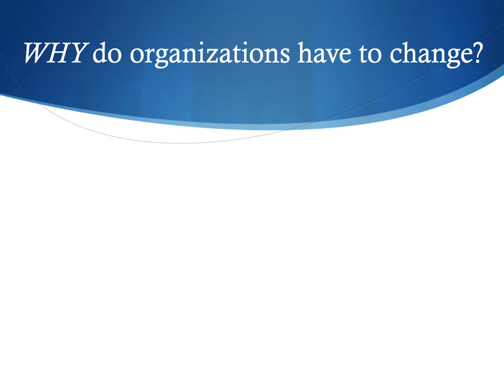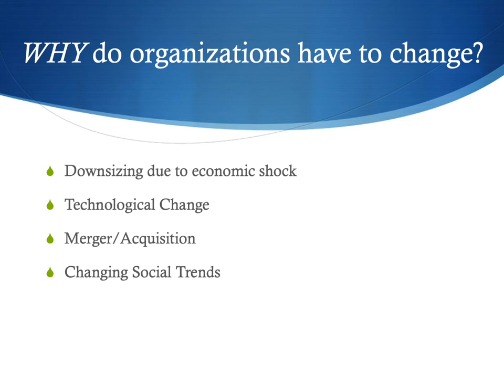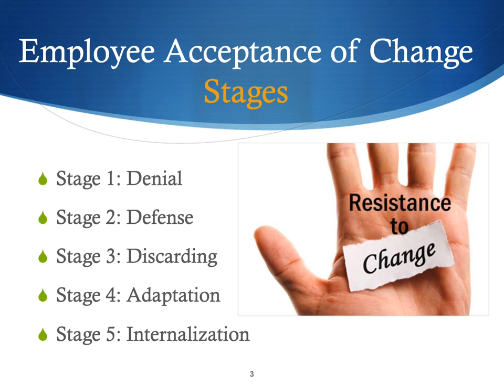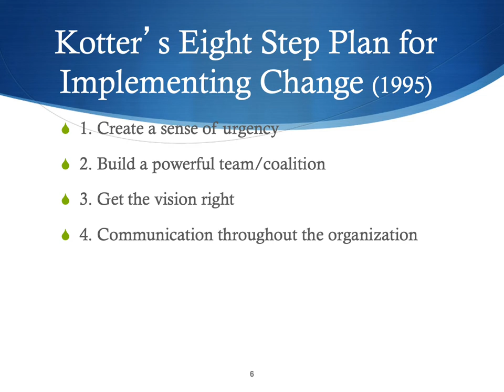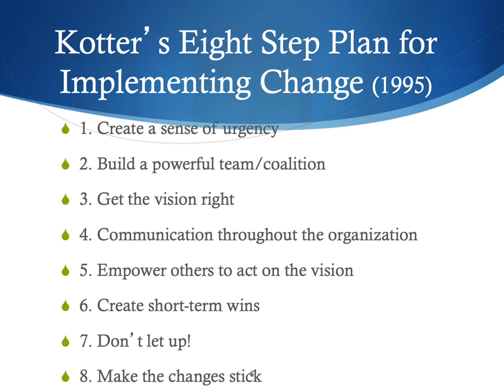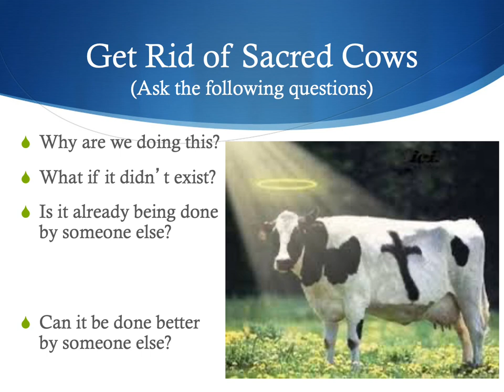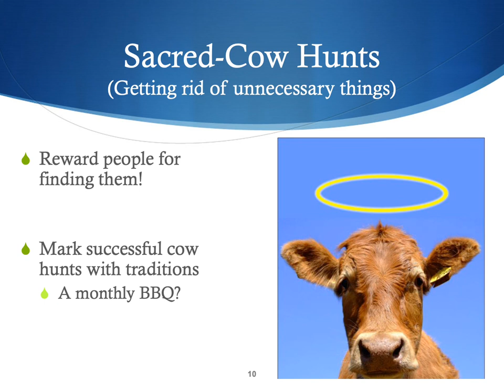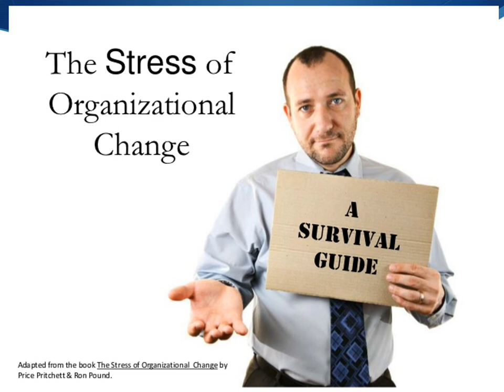Organizational Change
Knox College Psychology Professor Frank McAndrew examines the obstacles to change faced by work organizations. This presentation is part of his online course in organizational behavior.